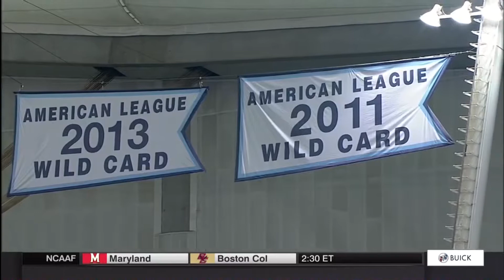2016 St. Petersburg Bowl (Miami OH v Mississippi St.) One Hour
Two programs that qualified for the St. Petersburg Bowl in entirely unique fashions square off knowing that the best part of the bowl season was the extra practice that each received.  Miami is the first team to lose its first six games and then win its next six games to qualify for a bowl.  Mississippi State needed an Egg Bowl and some flashy APR scholastic scores to gain entrance to St. Pete.  Regardless, both fan bases are glad to be here and now, it's time for the quarterbacks, Nick Fitzgerald for the Bulldogs, and Gus Ragland for the Redsk...er... RedHawks, to lead their team to a bowl victory.  The game was decided by the smallest of margins so sit back, relax, and enjoy the 9th Annual St. Pete Bowl.